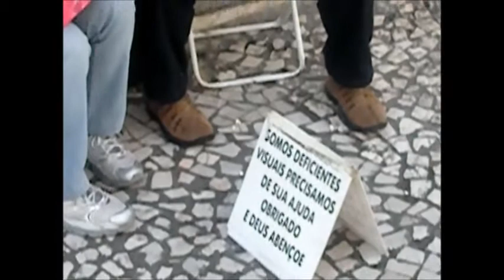CURITIBA CIDADE SORRISO